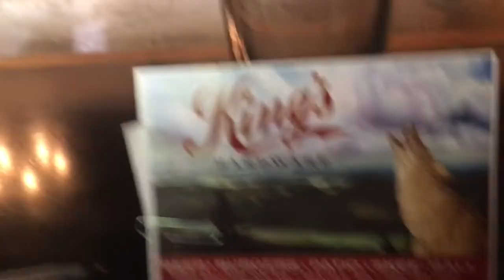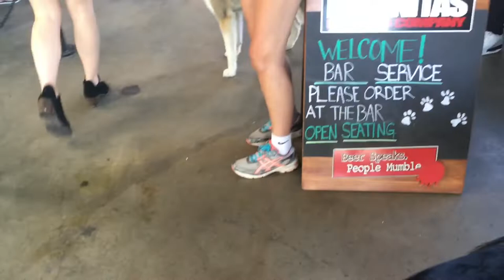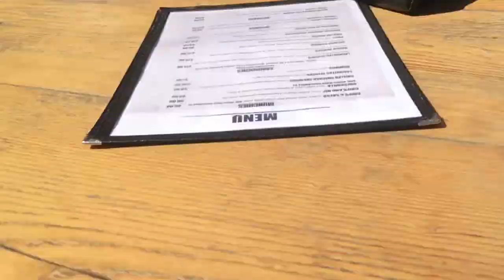Dogs in Pubs #7 Twofer King's Hardware and Lagunitas Brewing Co.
This is Part 3 of the May 11, 2019 Trilogy. Part 1 is the Gypsy Moth Video, Part 2 is Dog Park #3. Here we are still in Ballard waiting for our friend who is flying into Seattle to get on an Alaska Cruise ship. We stopped at a bar called King's Hardware. Once a hardware store, now a bar, but they kept the name. When our friend was late and she only had 15 minutes to catch the boat, we went to Lagunitas Brewing Company Tap Room and Beer Sanctuary. Headquartered in Petaluma California, Lagunitas also brews beer in the Ballard section of Seattle.